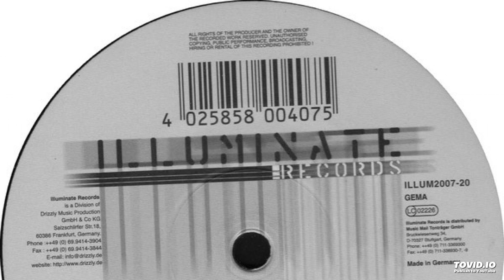Polartraxx - World Of Fantasy (Club Mix)-2002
Illuminate Records Germany